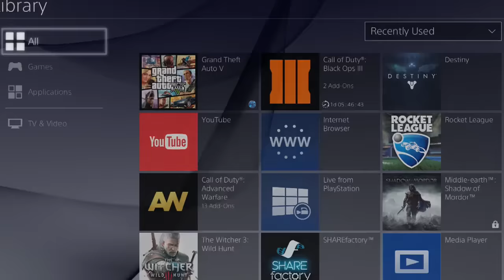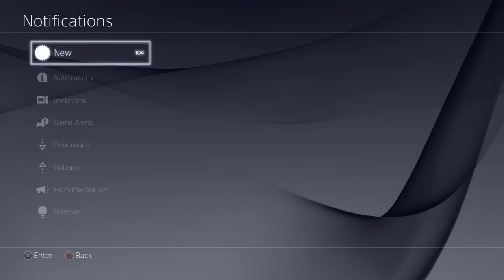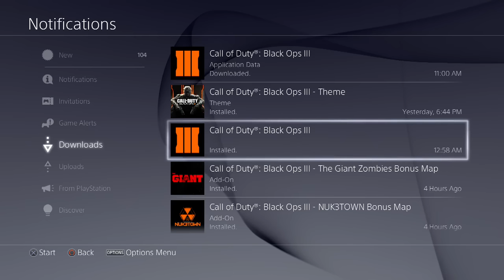شرح التحميل المسبق لبلاك أوبس 3 من الحسابات العربية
INSTGRAM : @Basharkk

BBM PIN : 7607F3DE